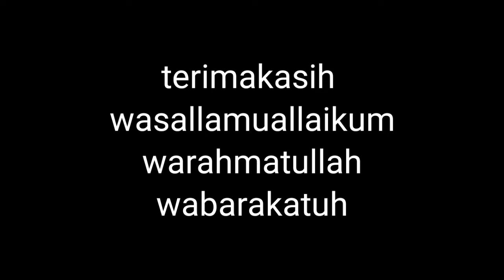PASAR BANDUNGAN NGASEM 26 Agustus 2021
Pasar ngasem bandungan
Pasar induk jawa tengah